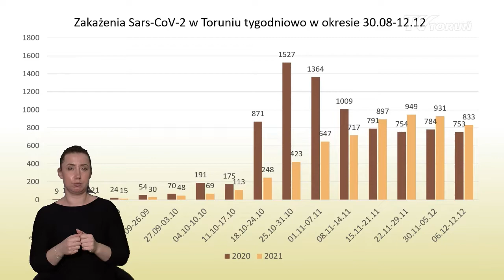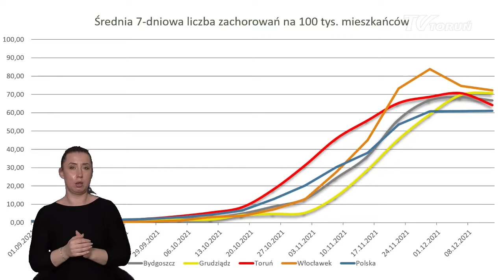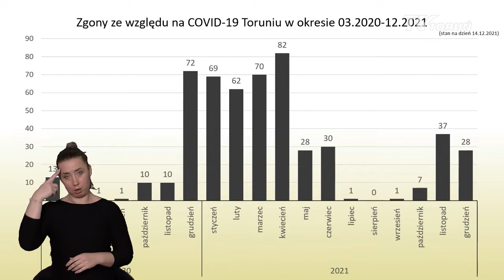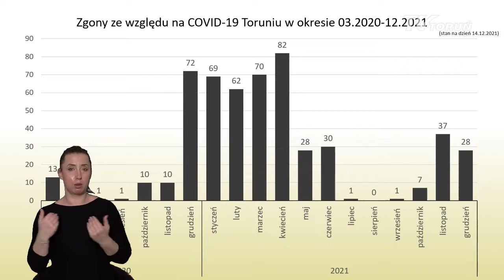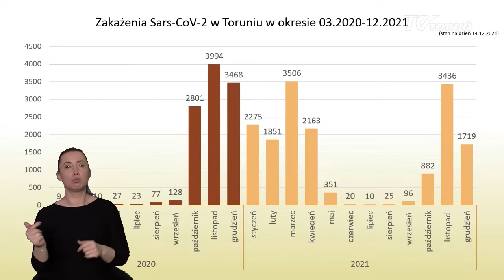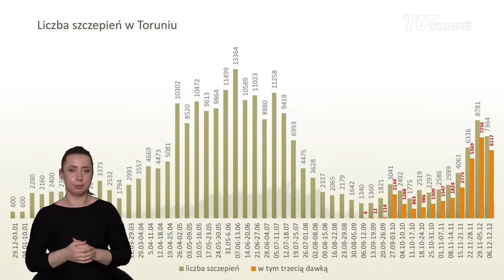Konferencja prasowa prezydenta Torunia 14 grudnia 2021 r.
Konferencja prezydenta Michała Zaleskiego dot. najnowszych doniesień epidemicznych dla Torunia.